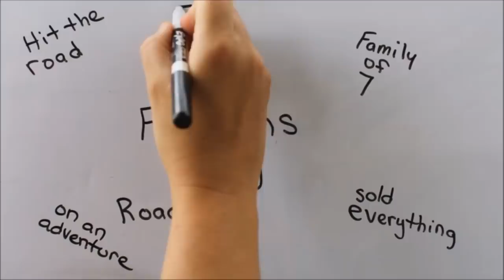$20 Mifi booster for unlimited Verizon Data from Amazon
Where we are staying has horrible cell phone reception, so we decided to spend $20 and try a Mifi Booster for our Verizon Mifi to get better internet on a budget.   So rather than spend $400 on a WeBoost, or $50 and up on other antennas, we decided to try the Amazon $20 special.  We use the Novatel 6620l Mifi, and it has the ts9 socket, so this one is for that, but they do offer the same unit with other options.  The ad advertises a 35dbi increase!!!

New wifi antenna link:
AMAKE 4G LTE Antenna TS9 Connector Dual Mimo Outdoor Signal Booster Amplifier Receiver 35dbi High Gain Long Range Network Ethernet for Wifi Router Mobile Broadband(TS9)